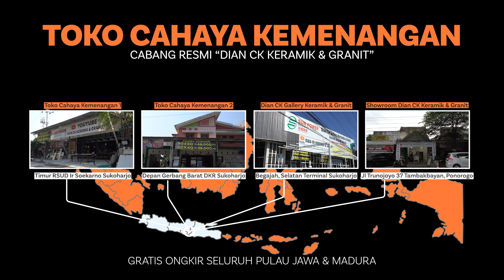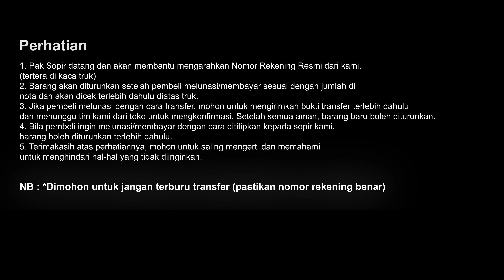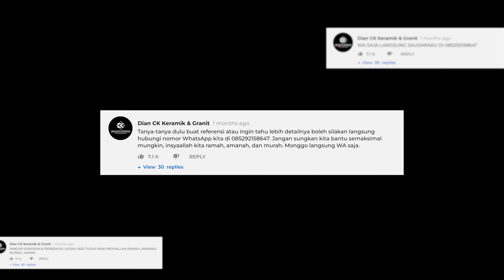REVIEW BATU ALAM PALIMANAN, CIREBON LANGSUNG DI PABRIKNYA❗